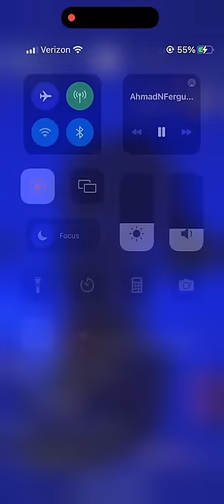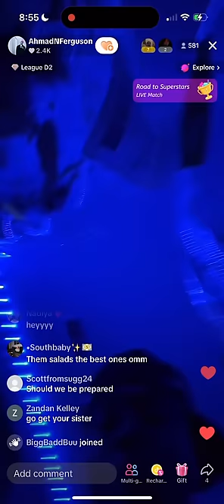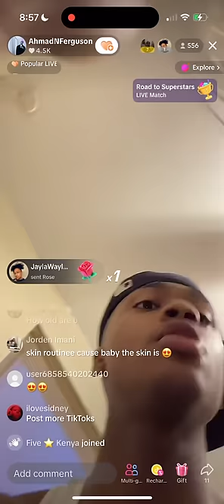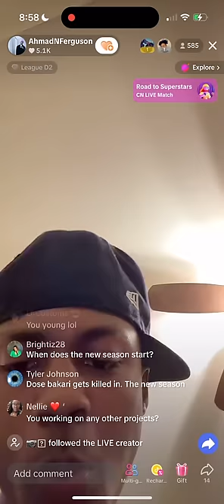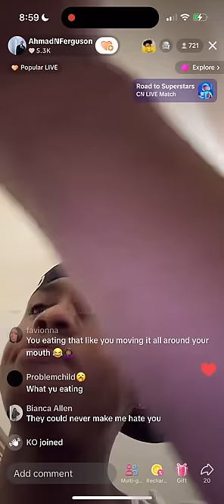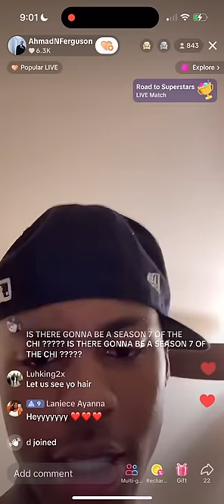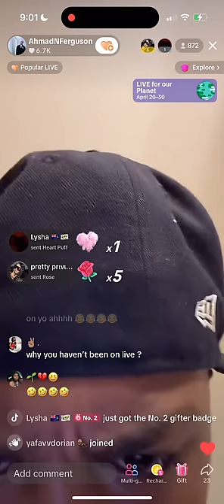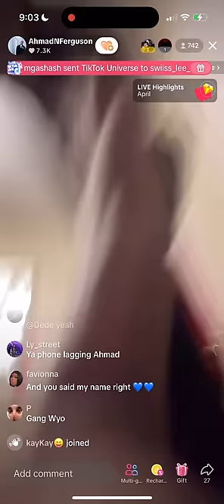Ahmad Ferguson and Zaria Imani full TikTok live 4/21/24